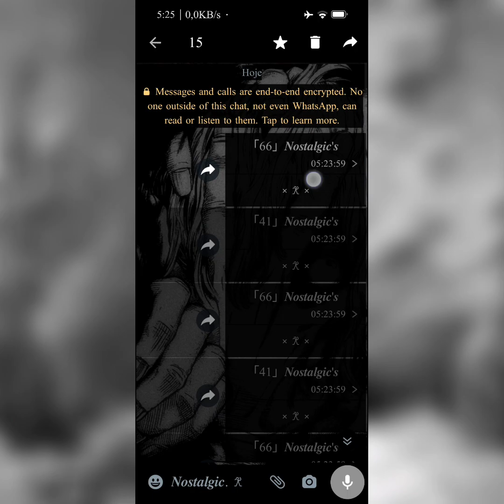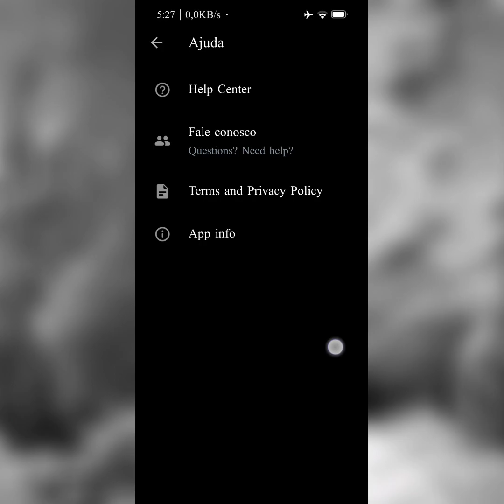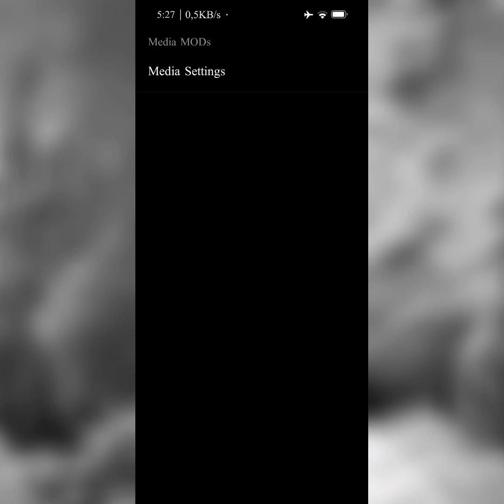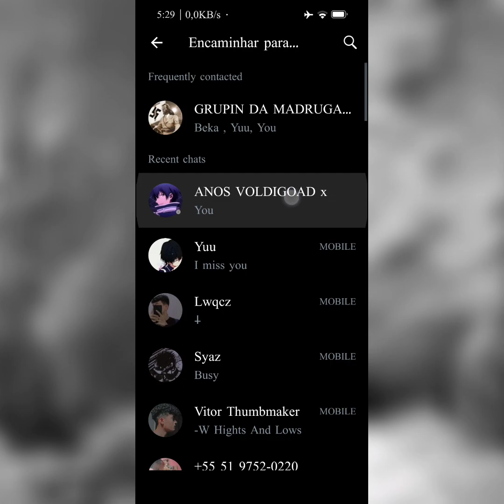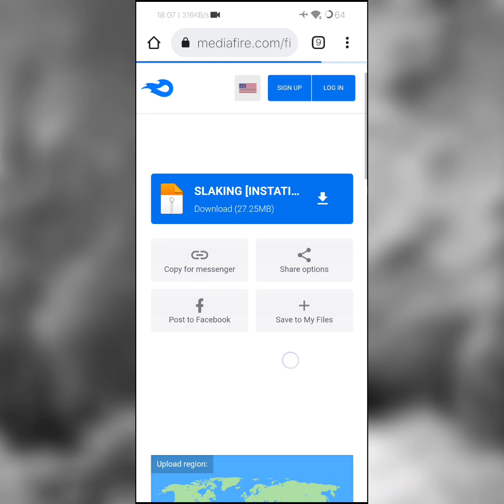🔥🤍 EXPLANEI!!! NOVO MELHOR WHATSAPP IMUNE PRIMÁRIO PRETO E BRANCO 100% LISO AS TRAVAS COM INSTATICK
[ 💙 ] APLICATIVO PARA RAJAR MAIS RAPIDO!

[ 😳 ] COMO DESATIVAR (DAR BAN) EM QUALQUER PESSOA!!

[ 🛑 ] COMO FICAR IMUNE A DESATIVAÇÃO!!

COMO TUNNAR O CELULAR PARA TRAVAS(MELHORAR A RAJADA)!!

EM BREVE...

zapimuneparaguerras​​​ o melhor whatsapp imune privado da divisão sccp da of ban explanado!! 100% imune a todas as novas travas + Para guerras e Instatick fase final, whatsapp imune Primario bonito e completo...